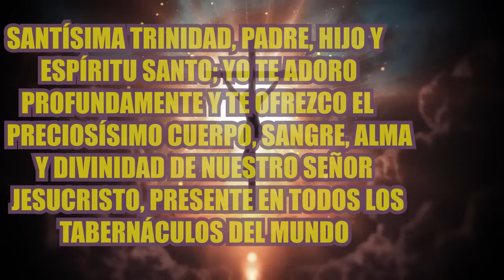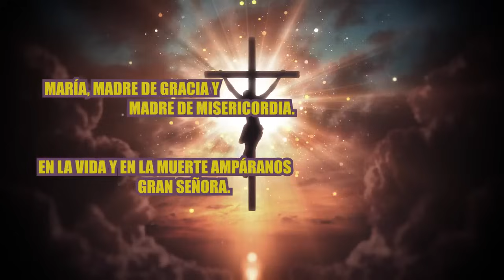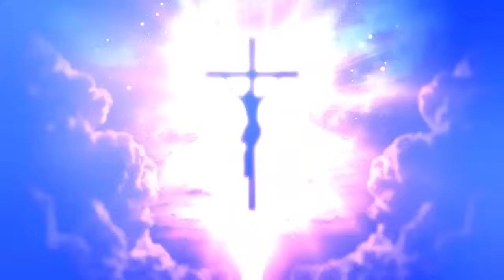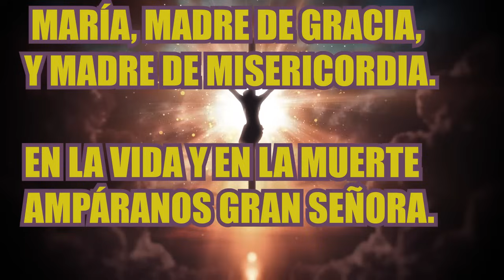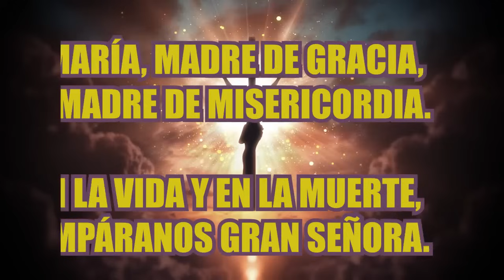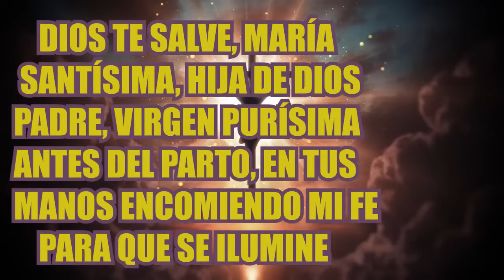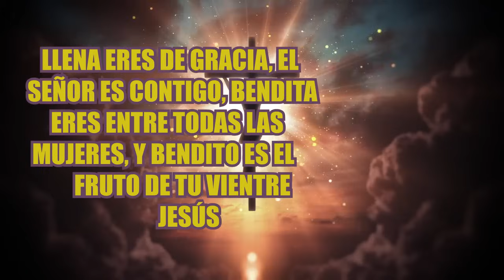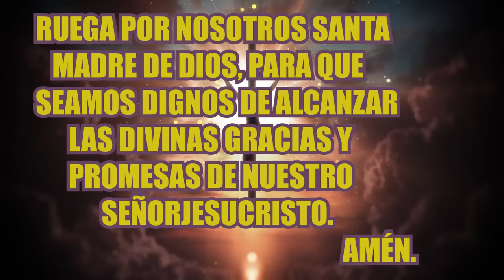SANTO ROSARIO DE HOY DOMINGO 24 DE DICIEMBRE